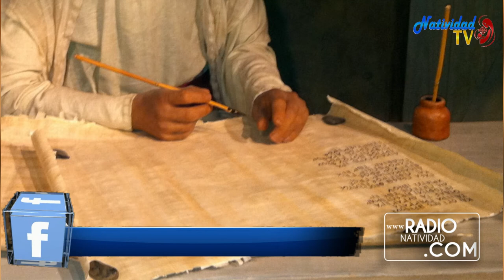PRIMERA LECTURA DEL DÍA Viernes, (10/09/2021) Hna. FANNY QUIÑONES